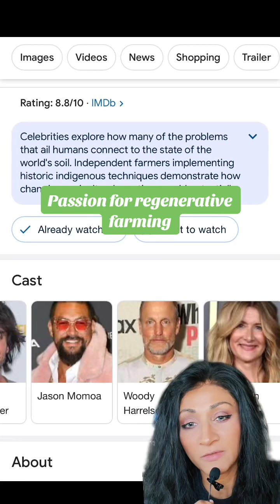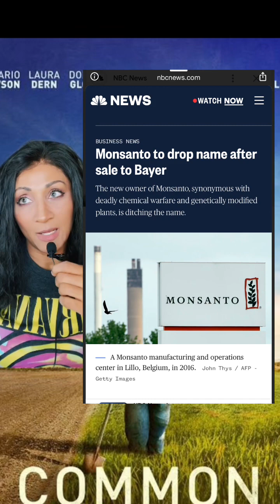Actors Ian Somerhalder & Nikki Reed Left Hollywood Behind For This !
I think i found the struggle read below 👇

Starting this new spirits business has proven to be incredibly challenging. Despite having invested my earnings from Vampire Diaries and securing personal guarantees for a company in an unfamiliar industry, things took a turn for the worse. Unfortunately, I found myself and my wife in a daunting eight-figure financial hole, and the experience was truly disheartening.—i’m paraphrasinghere*

Working hard toward a goal I'm passionate about is a privilege.
My wife, the "rockstar" Reed, runs an earth-conscious jewelry business called BaYou With Love, and I couldn't be prouder. Seeing her innovative approach to sustainable luxury and witnessing the dedication she puts into building and maintaining the brand is truly mind-blowing. Our everyday life might be less hectic, but I wouldn't have it any other way.

Hi👋🏽

1️⃣ Lav-Mic ( The Best ) and inexpensive

2️⃣Rode VideoMic GO II

3️⃣Canon EOS Camera Mark ii

Amazon Store